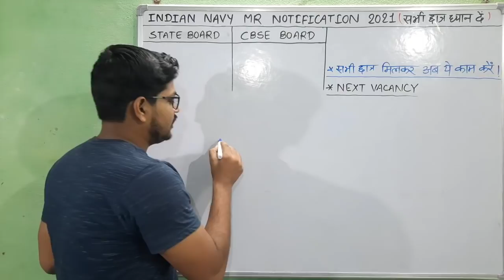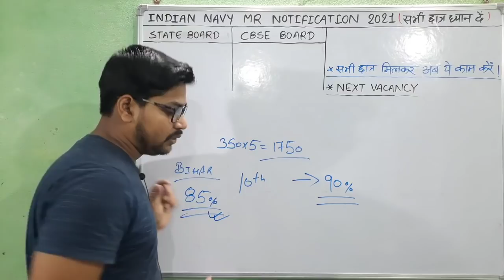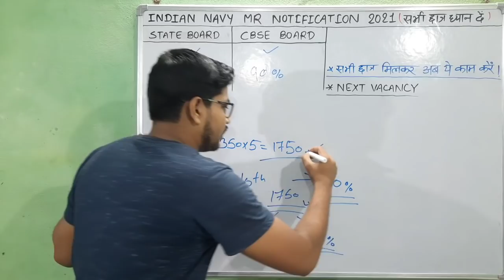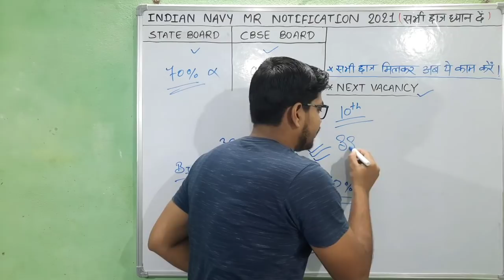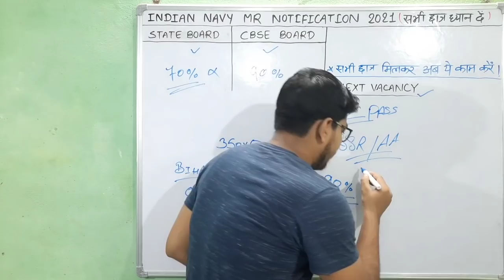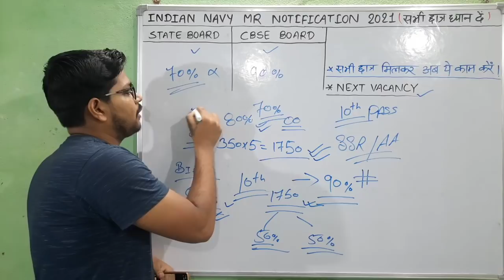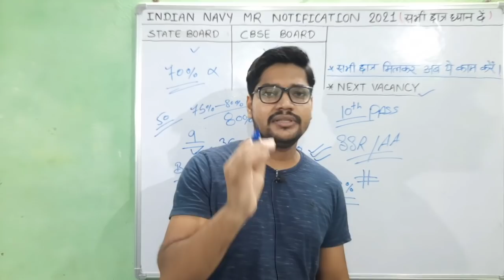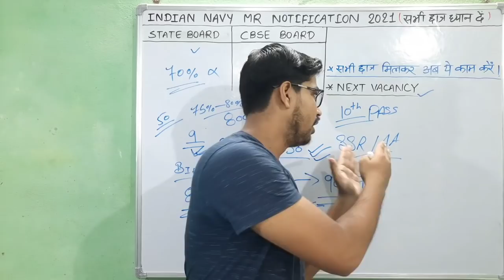Navy Mr vacancy 2021 Notification out | Navy Mr previous year written cutoff and 10th percentage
नमस्कार दोस्तों...

Navy Mr vacancy 2021 aa gai hai paradmit card all India se 1750 student ka he jari Kiya jayega so expected cutoff bataya gaya hai kitna ho to admit card aayega

Suraj Kumar
From - Bhojpur Bihar (India)